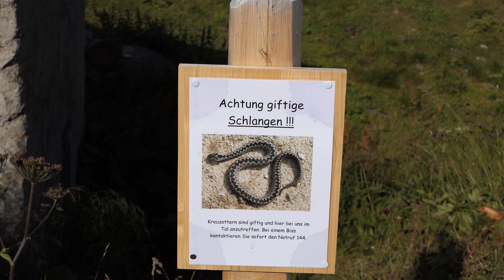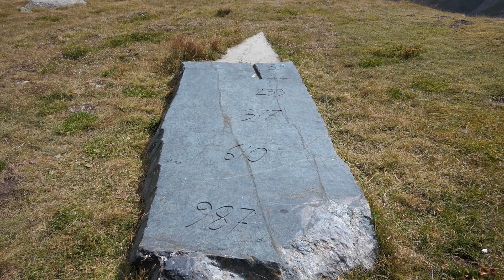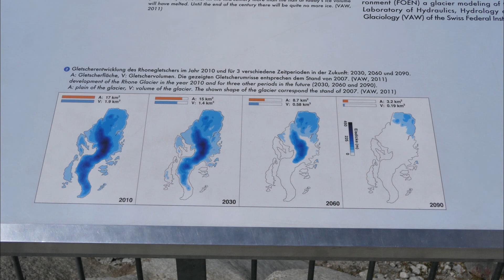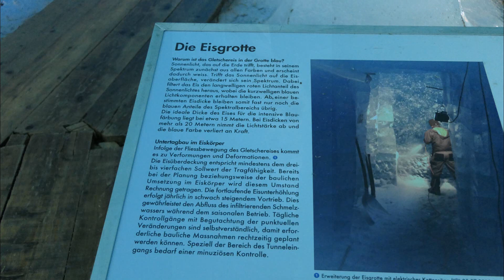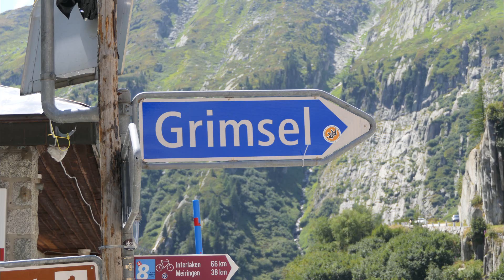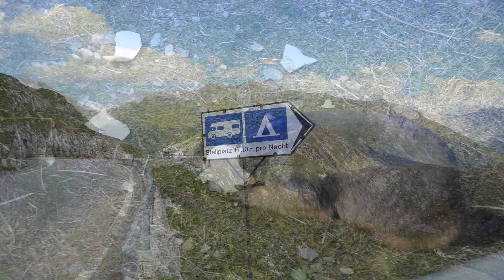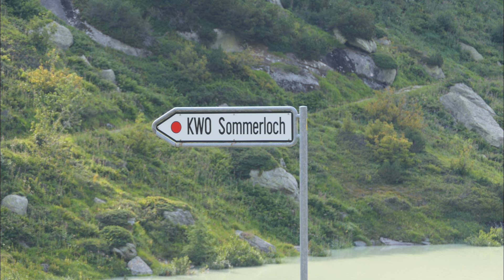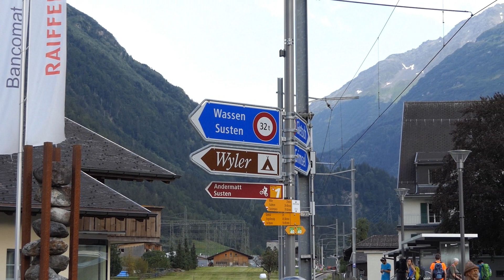3 /16 Fahrradtour über 14 Gebirgspässe in der Schweiz und Italien. Furka / Grimselpass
3. Tag der Fahrrad Trekking tour durch die Europäischen Alpen.
Fahrradtour in der Schweiz  von Realp aus den Furkapass rauf und auf der anderen Seite  wieder hinunter gefahren und dabei den Rohne Gletscher  mit Eishöhle  angeschaut  War da richtig  geschockt wo vor 20 Jahren eine 30 Meter hohe Eiswand  war ist nun ein 90 Meter tiefer  See .
Auch  die Dampflockbahn  der Furkabahn  habe ich mir im Bahnhof  Gletsch angeschaut  Anschließend ging es noch den  Grimsel Pass rauf  ,wo es auf  der Passhöhe einen kleinen Murmeltierpark gibt . Nach der Rast  ging es den Grimsel hinunter bis  Anfang  des Sustenpass bei Innerkirchen /Wyler .
Wenn man den Gletscher  Rückgang  der  letzten 20 Jahre wo ich das letzte mal da war sieht . Sage ich nur : Hoffentlich sterbe ich rechtzeitig  mit einen sadistischen lächeln auf den Lippen als Gruß an die nächsten  Generationen

1. Tag Zug anfahrt Von Chur Rheinschlucht bis Truns
2. Tag Truns Anfang Furka Pass
3. Tag Furkapass Realp nach Innerstädten Anfang Sustenpass 4. Tag Von Innerstädten über den Sustenpass nach 5.  Tag Von Waasen über den Gotthardpass nach Alielo 6.Tag Von Alielo über den Nufenpass nach Fischen 7.Tag Von Fischen Passhöhe Simplon Pass
8, Tag Von Passhöhe Simplon bis Camine am Largo 9. 10. Tag Von Luganer Seen über Lago di Como nach Sondrio 11.Tag Von Sondrio bis unterhalb Berninapass , ,Livingopass
12 . Tag 4 Pässe Tag ,Von Sondrio nach Bormio ,, Bernina Pass , Forcola di Livigno Passo Eira , Passo del Foscagno ,
13.Tag Von Bormio bis zur Passhöhe Stilfserjoch
14. Tag Von Passhöhe Stilfserjoch bis Bozen 15 .Tag Vom Bozen den Brenner Pass bis Schellberg
16.  Tag Schellberg Brennerpass nach Innsbruck